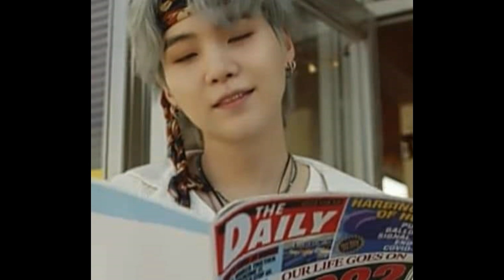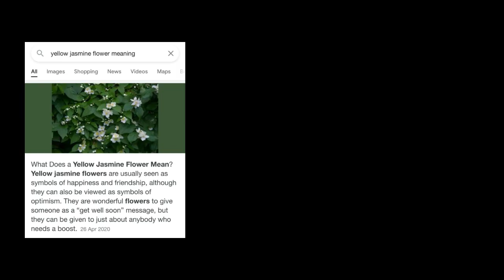CARA UNIK J HOPE , MV PERMISSION TO DANCE RAIH 100 JT VIEW & TEORI TEASER D O EXO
MV 'Permission To Dance' BTS mencapai 100 juta tampilan YouTube dalam 2 hari, 4 jam
Fans Penasaran Dengan Arti Bunga Dalam Teaser Mini Album Pertama D.O
Cara Unik BTS J-Hope Membuka Album Membuat Fans Berbicara